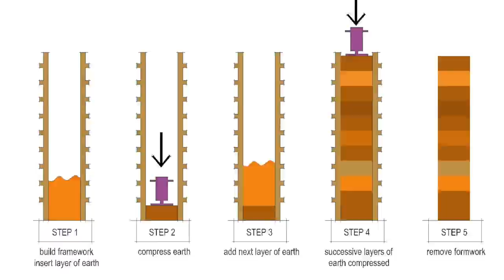Rammed Earth Construction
How to construct a Rammed Earth Wall
MArch1 - Group G